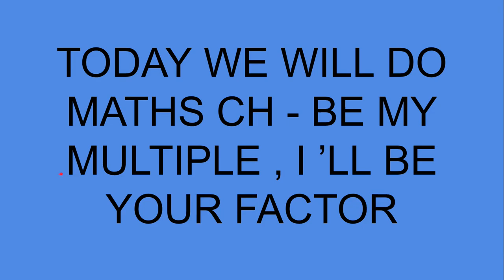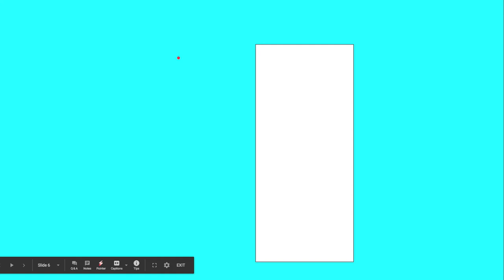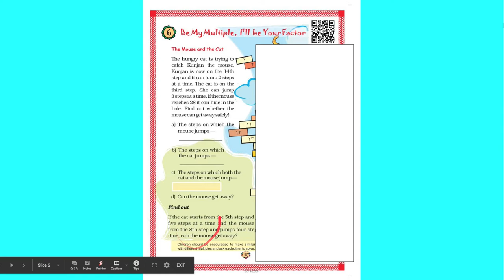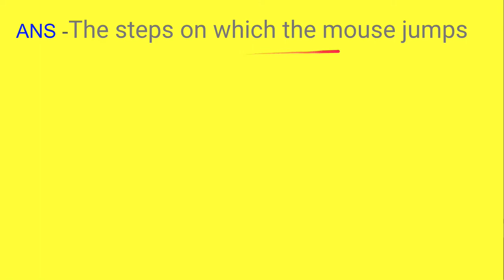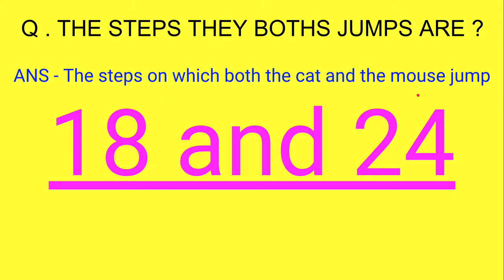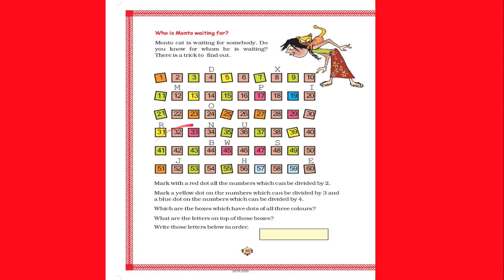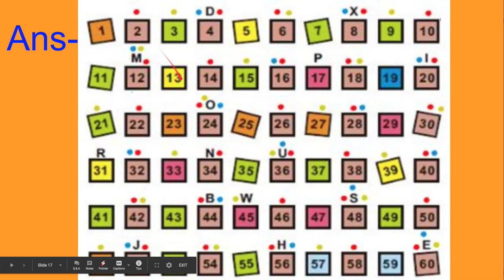CLASS 5 NCERT MATHS CH 6 { BE MY MULTIPLE , I"LL BE YOUR FACTOR } IN HINDI EXPLANATION { PART 1 }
HELLO GUYS ,
WELCOME BACK TO ANOTHER PREMIERE
THIS IS ON MATHS CLASS 5 CH 6 PART 1
PART 2 CAME ON 1 AUGUST
THERE ARE TOO MANY ACTIVITY  FROM THE CHAPTER
DO YOU LIKE THIS
WATCH TH PREMIRE FULL